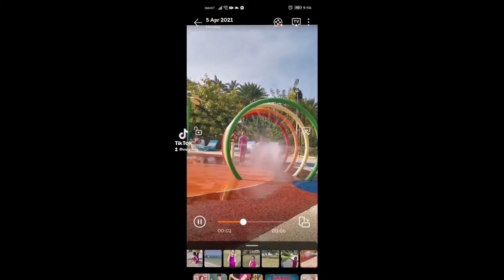How to take photos of your kids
Hey Momshies and Popshies!
I feel ya! It's so hard to make my kids stay still and smile.
I wanted to capture their smiles, post instagrammable photos of them etc.
I used to do it using burst camera option(but I think not all phones are capable). Sharing with you a quick tip I learned! Keep watching. :)

PS: I'm not a pro or expert in photography. This worked for me, so might as share it. It might also work for you! love.love